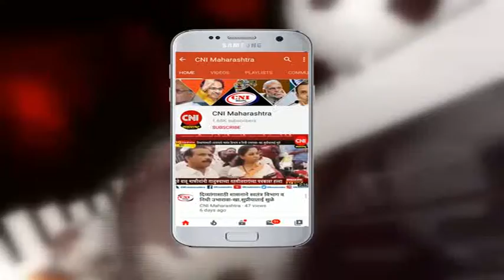उल्हासनगर : चार दिवसांत गांज्या विक्रेते गर्दुल्ले यांचा बंदोबस्त करा शिवसेनेचे मागणी